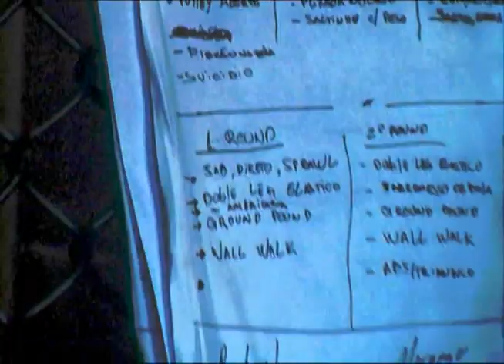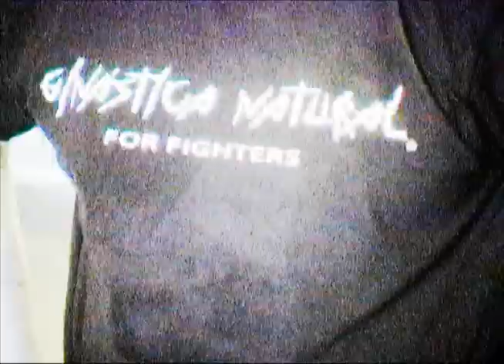MMA Physical Training - Raphael Romano feat. Fabricio Camoes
In this video you will see a specific physical training for fighters taught by Coach Raphael Romano feat. former UFC fighter Fabrício "Morango" Camoes in San Diego, California.

Filmed and edited by Kmun Productions.